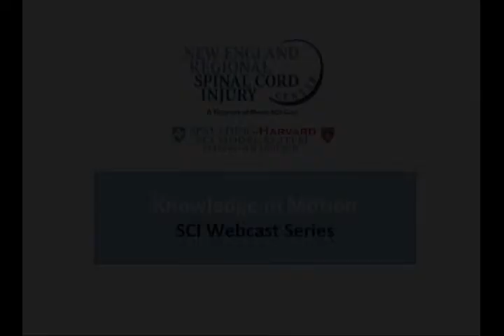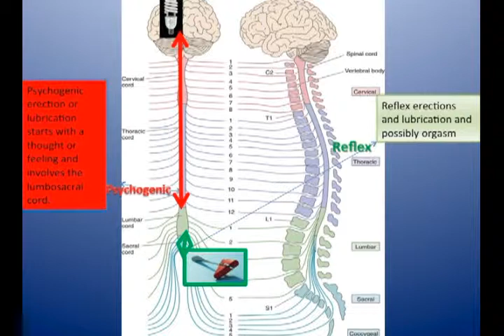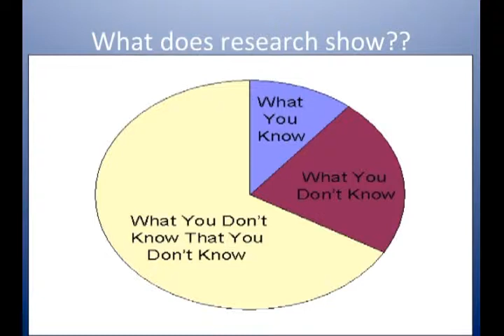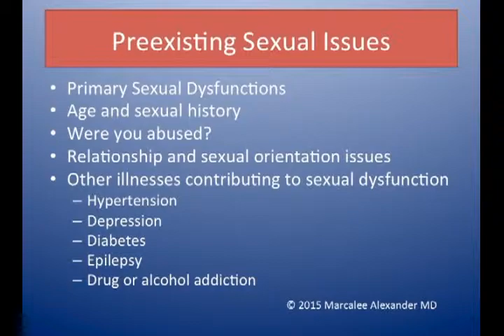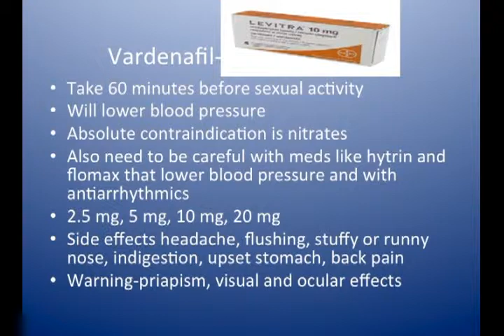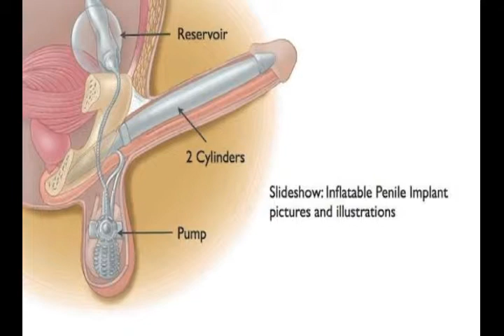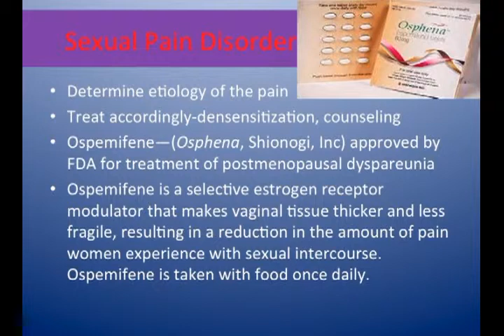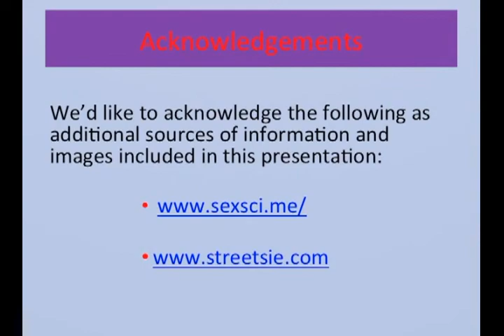Sexuality After SCI